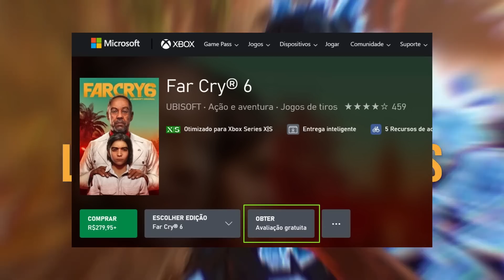CARAMBA! MAIS LANÇAMENTO CONFIRMADO no GAME PASS e JOGOS LIBERADOS GRÁTIS no XBOX!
Lançamentos incríveis confirmados para o Xbox Game Pass com novidades legais, mais um lançamento revelado e confirmado para chegar Day One ao Game Pass, informações sobre outro lançamento aguardado para Xbox One e Xbox Series chegando também ao Xbox Game Pass e ainda jogos grátis já liberados no Xbox One e Xbox Series X|S.

Todas as PROMOÇÕES atuais da semana do Xbox com as Deals With Gold e Ofertas Especiais pra todos até 21 de fevereiro aqui:

Minha Gamertag: JADSON SO XBOX
Melhor preço do Xbox Game Pass Ultimate 12 meses (R$ 229,00 com 1 mês de brinde) e jogos para seu Xbox! Tudo em códigos de 25 dígitos!